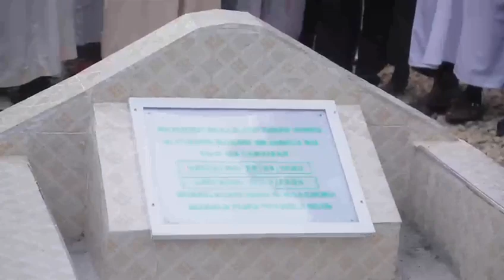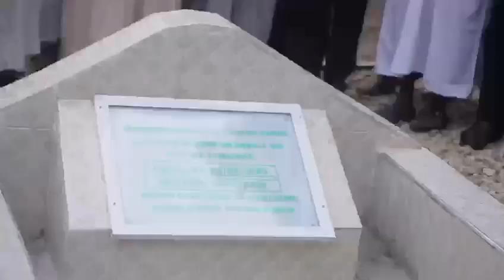UUNGWANA WA SHAKA WAMPELEKA KUZURU MAKABURI YA NGULI WA SIASA PEMBA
Katibu wa Halmashauri Kuu ya CCM Taifa Ndugu Shaka Hamdu Shaka leo Alhamisi 14 Julai, 2022 amezuru kwenye kaburi la Marehemu *Dkt. Omari Ali Juma*  aliyekuwa Makamu wa Rais wa Jahmuri ya Muugano wa Tanzania awamu ya Tatu katika Kijiji Cha Wawi Wilaya ya Chake Chake Mkoa wa Kusini Pemba. Pia amezuru  katika kaburi la Marehemu *Maalimu Seif Sharifu Hamad* aliyekuwa Makamu wa Kwanza wa Rais wa serikali ya Mapinduzi Zanzibar awamu ya Saba na Nane katika kijiji cha Mtambwe Wilaya ya Wete Mkoa wa Kaskazini Pemba.